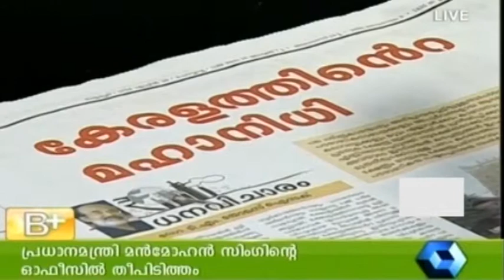Varthamanam 29 04 2014 P T 4